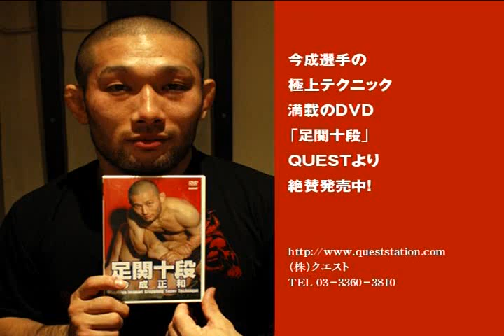Submission Spirits - Masakazu Imanari Leglocks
from the "Submission Spirits" DVD.